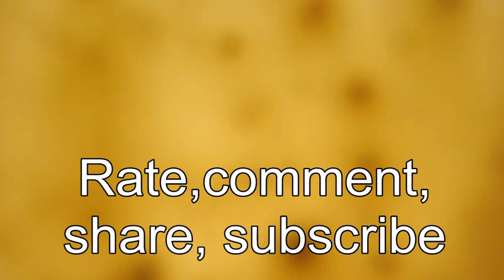Grizzly & Renegade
Grizzly & Renegade in a mud trench,  1 hour earlier the griz was upside down in the water.  Tama Iowa OHV park